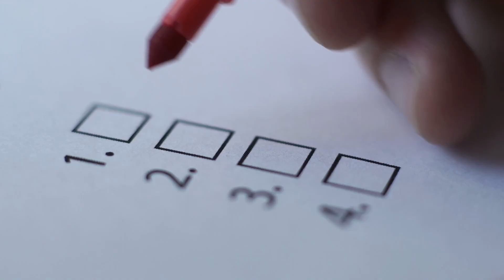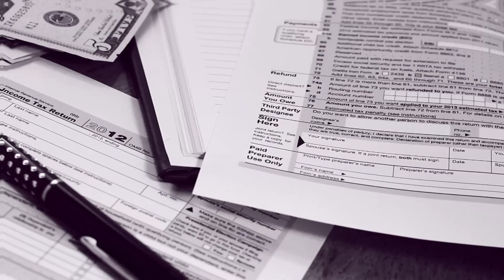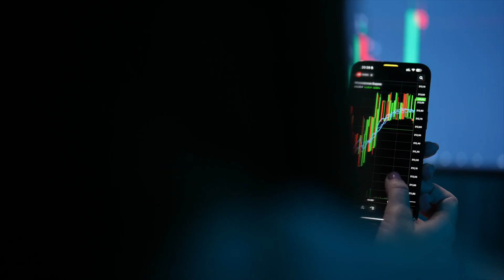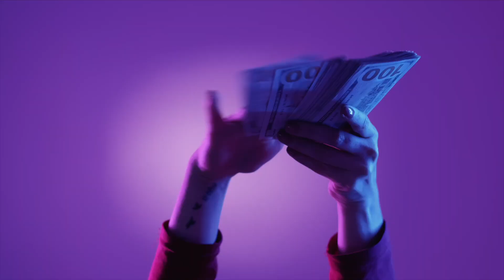Mistakes People Make When Buying A Home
When embarking on the journey of purchasing a home, many first-time homebuyers tend to overlook essential factors that can lead to costly mistakes. Understanding the common home buying mistakes is crucial for making informed decisions. One of the prevalent first-time home buyer errors is not researching neighborhoods thoroughly. Failing to consider the community's amenities, schools, and safety can lead to dissatisfaction down the line.
Another significant home buying pitfall is rushing into a home purchase. The excitement of finding a dream home can cloud judgment, leading buyers to overlook critical assessments and inspections. Additionally, focusing solely on price without considering other important factors can result in future regrets.
A common mistake to avoid when purchasing a home is failing to budget for closing costs. Many buyers underestimate these expenses, which can add up quickly and impact their overall financial capabilities. Choosing the wrong real estate agent can also hinder the buying process; working with an experienced agent who understands your needs and local market conditions is vital.
Underestimating maintenance costs is another misstep many make. Homeownership comes with responsibilities, and neglecting to factor in these ongoing expenses can affect long-term financial health. Dismissing the importance of location is equally critical, as it influences property value, lifestyle, and future resale potential.
Emotional home buying decisions can lead to hasty choices, so it's essential to stay grounded and make decisions based on research and preference rather than fleeting feelings. Finally, buying a fixer-upper without a clear plan can turn a promising investment into a financial burden. By being aware of these pitfalls and taking a proactive, informed approach, homebuyers can navigate the complex process with confidence and success.